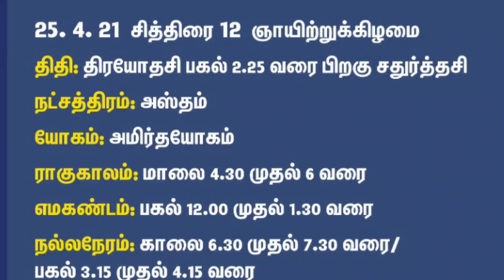ஜன்ம ஜன்மமாய் தொடரும் நேர்த்திக்கடன் செலுத்தாத பாவம் தீர்க்கும் எளிய 5 பரிகாரங்கள்!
ஆபத்துக்காலத்தில் நாம் இறைவனை வேண்டிக்கொள்கிறோம். அப்போது ‘இதை செய்கிறேன் அதை செய்கிறேன்’ என்று வேண்டிக்கொள்வதும் உண்டு. அவ்வாறு வேண்டிக்கொண்ட பல விஷயங்களை நாம் சில நேரங்களில் மறந்துவிடுவோம். இப்படி ஒவ்வொருவரும் தமக்குள் கணக்கிட்டாலே பல வேண்டுதல்களைச் செய்யாமல் விட்ட பாவம் நீங்க சில எளிய பரிகாரங்கள் உள்ளன. இதுகுறித்த தகவலோடு, பஞ்சாங்கம், ராசிபலன் மற்றும் இறைதரிசனத்தோடு இணைந்து வருகிறது இன்றைய அதிகாலை சுபவேளை.